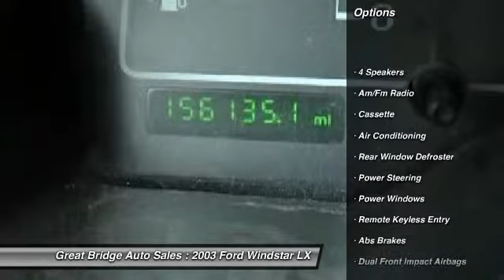2003 Ford Windstar LX Chesapeake VA 23320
2003 Ford Windstar LX